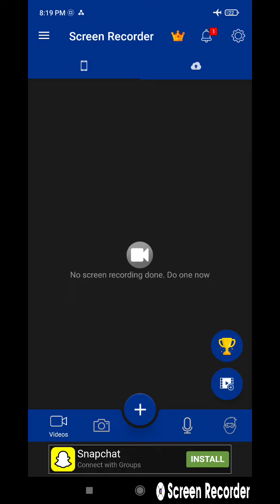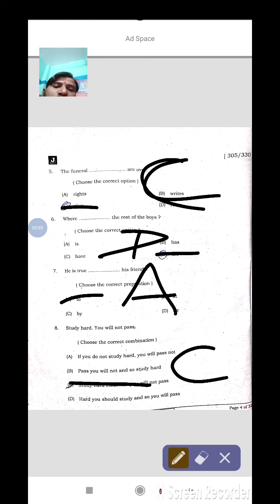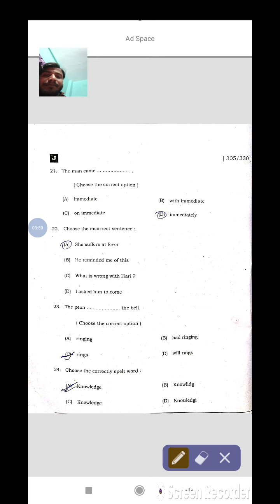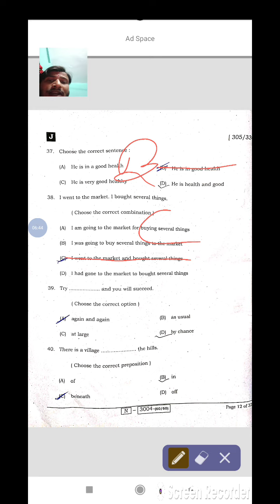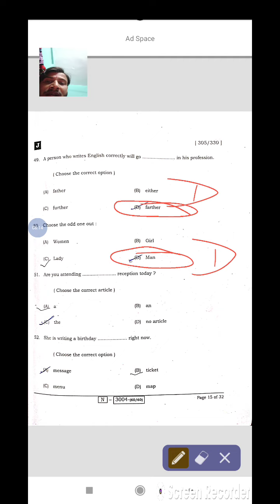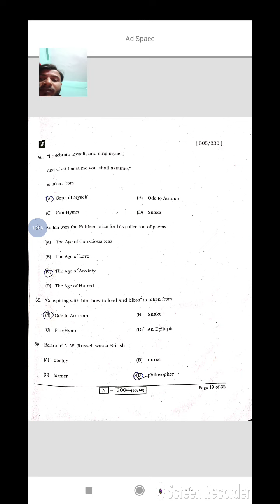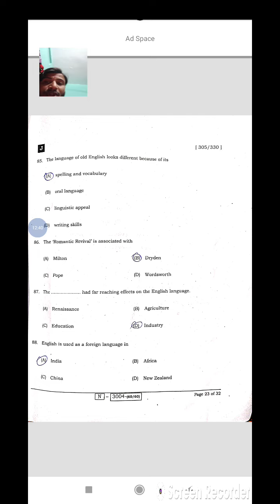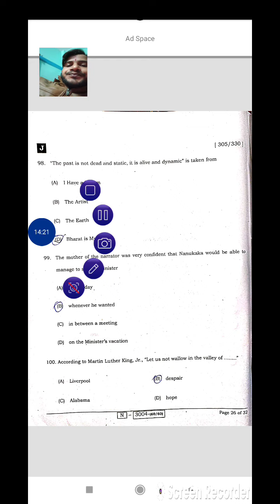Bihar Board ENGLISH Objective Answer Key 2022|Bseb ENGLISH.Arts.Objective AnswerKey 2 Feb exam set-J